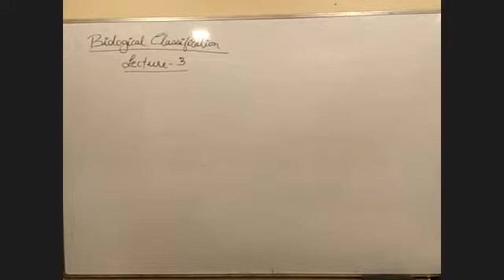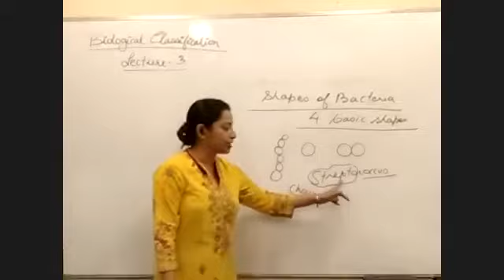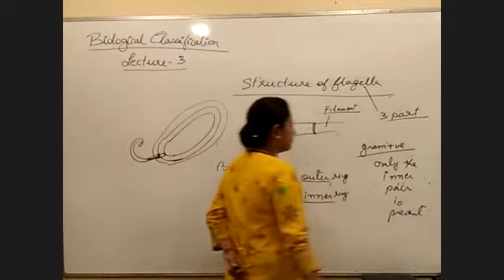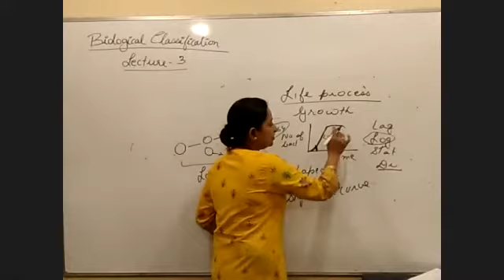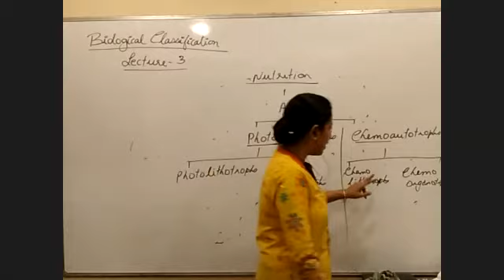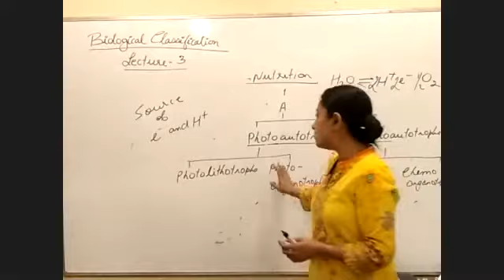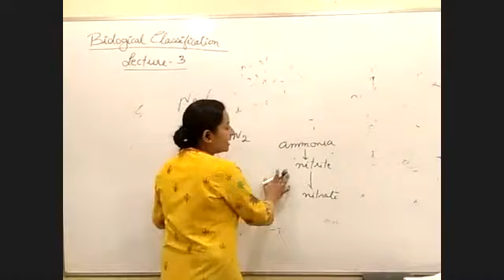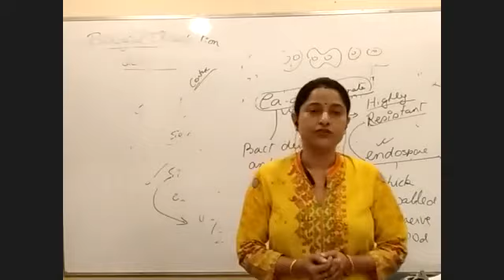BIOLOGICAL CLASSIFICATION LEC 3 CRASH COURSE